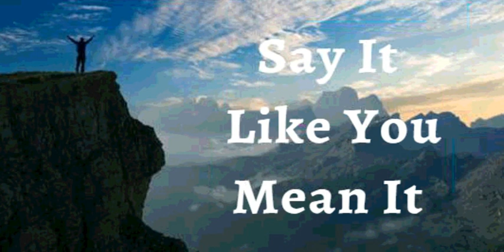21st April 2023 Say it Like you Mean it (Audio in Spanish)